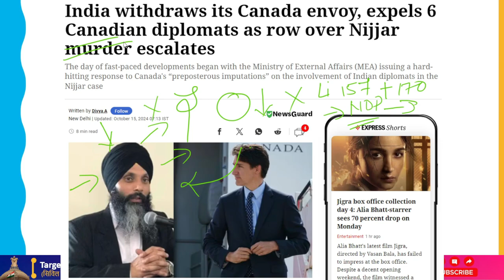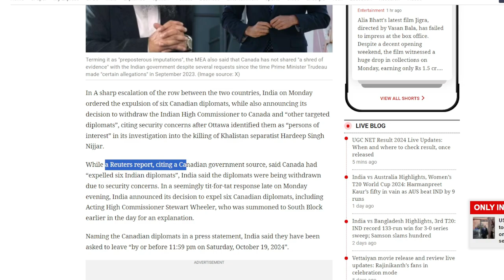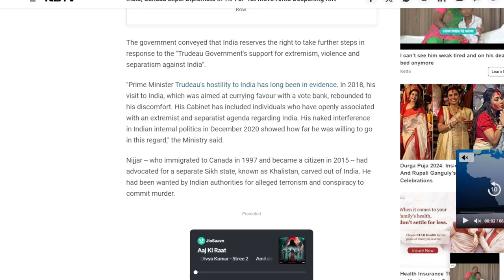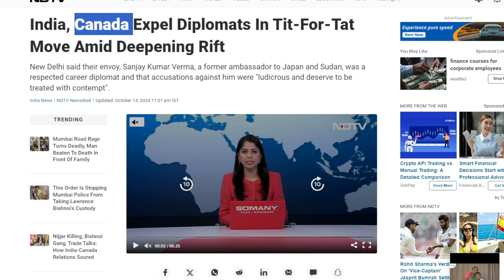Diplomats KICKED OUT! India and Canada's Shocking Move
In response to Ottawa's announcement that it was looking into its Indian ambassador and other diplomats as "persons of interest" following the death of a Sikh separatist leader last year, India on Monday requested that Canadian diplomats stationed in New Delhi depart by Saturday.
In a tit-for-tat move, Canada has also requested the departure of six Indian ambassadors following evidence gathered by Canadian police that the diplomats were involved in a "campaign of violence" by the Indian government.

"The following six Canadian diplomats have been expelled by the Indian government: Acting High Commissioner Stewart Ross Wheeler, Deputy High Commissioner Patrick Hebert, First Secretary Marie Catherine Joly, First Secretary Leonard Ross David Trites, First Secretary Adam James Chuipka, and First Secretary Paula Orjuela.